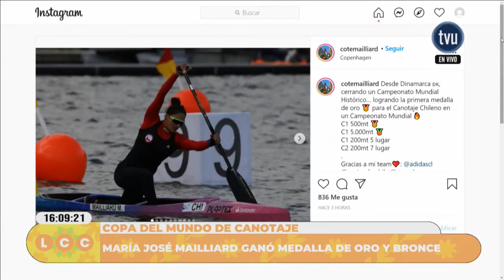María José Mailliard y Katherine Wollerman se suben a lo alto del podio del canotaje mundial